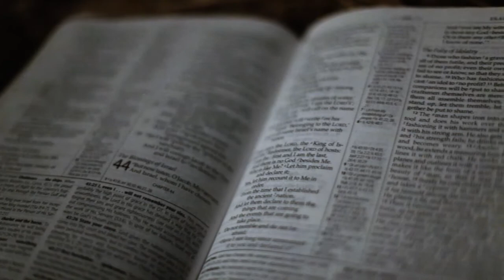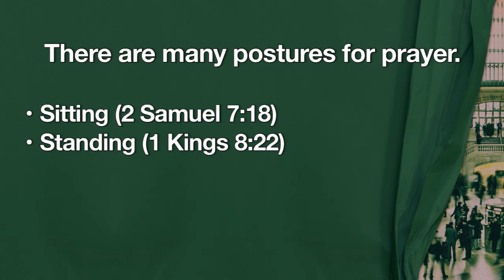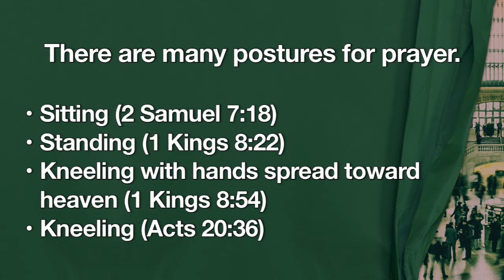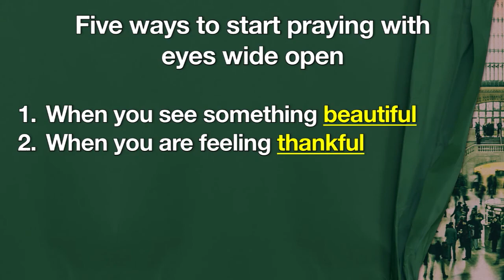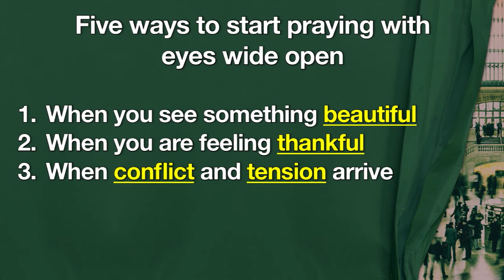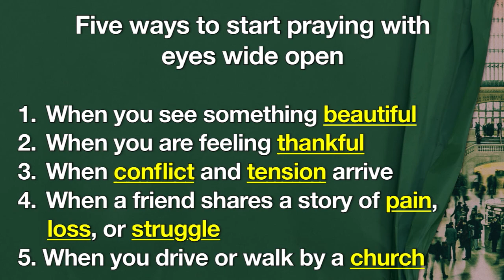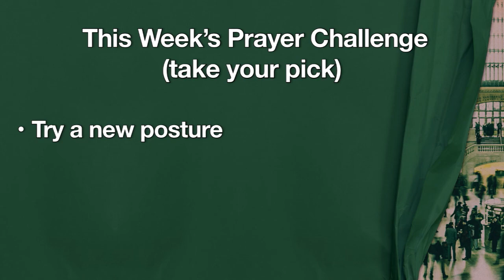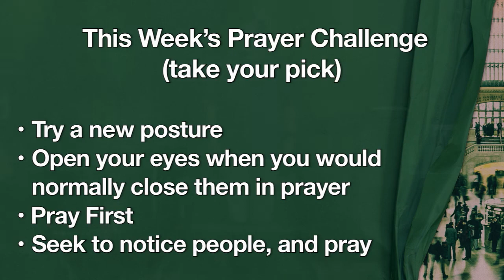Praying With Eyes Open 1